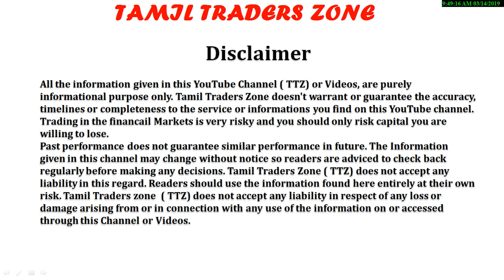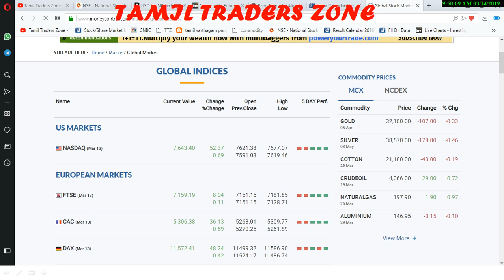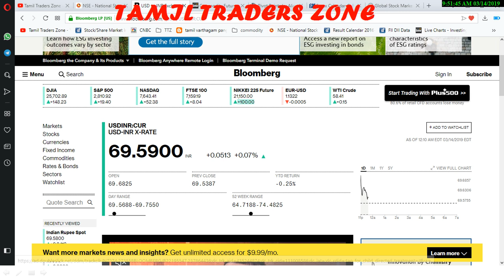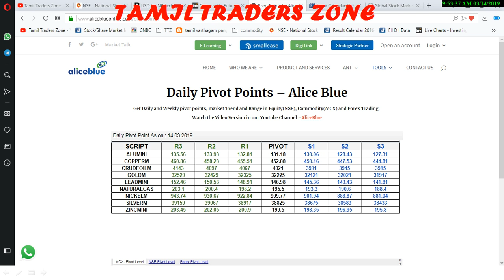14.03.2019|COMMODITY MARKET|GOLD|CRUDE| SILVER|COPPER|NICKEL|NGAS